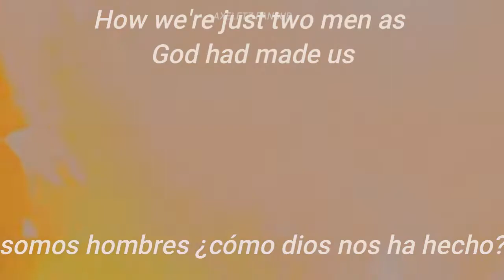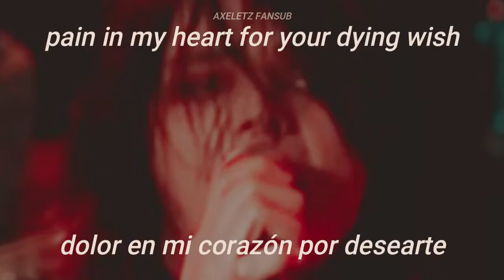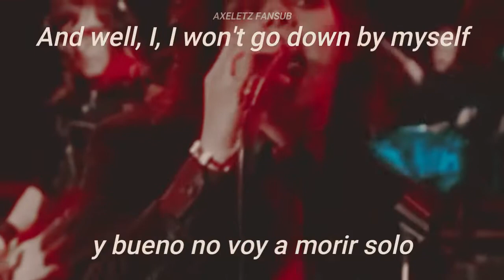My Chemical Romance - You Know What They Do to Guys Like Us in Prison (Subtitulada al Español)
MCR - You Know What They Do to Guys Like Us in Prison sub esp

this channel does not generate any profit with these videos.

You Know What They Do to Guys Like Us in Prison · My Chemical Romance

Sé que no es lo que normalmente subo pero me gusta mucho  jjj

In the middle of a gunfight
In the center of a restaurant
They say, "Come with your arms raised high"
Well, they're never gonna get me
Like a bullet through a flock of doves
To wage this war against your faith in me
Your life will never be the same
On your mother's eyes, say a prayer
Say a prayer, yeah

Now, but I can't, and I don't know
How we're just two men as God had made us
Well, I can't, well, I can, yeah
Too much, too late
Or just not enough of this
Pain in my heart for your dying wish
I'll kiss your lips again

They all cheat at cards and the checkers are lost
My cellmate's a killer, they make me do push-ups in drag
But nobody cares if you're losing yourself
Am I losing myself?
Well, I miss my mom
Will they give me the chair?
Or lethal injection, or swing from a rope, if you dare?
Nobody knows all the trouble I've seen

To your room
What they ask of you will make you want to say, "So long"
Well, I don't remember
Why remember you?

Do you have the keys to the hotel?
'Cause I'm gonna string this motherfucker on fire
Fire!

Life is but a dream for the dead
And well, I, I won't go down by myself
But I'll go down with my friends

Now, now, now, now (I can't explain)
Now, now, now, (I can't complain)
Now, now, yeah, yeah